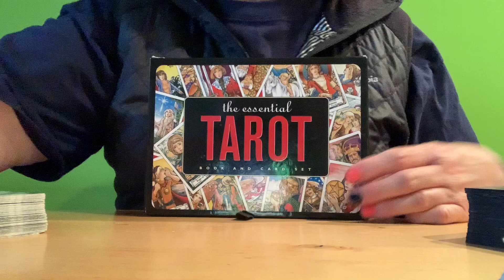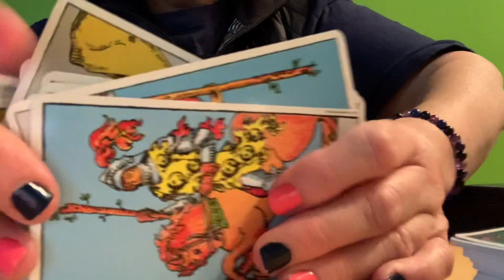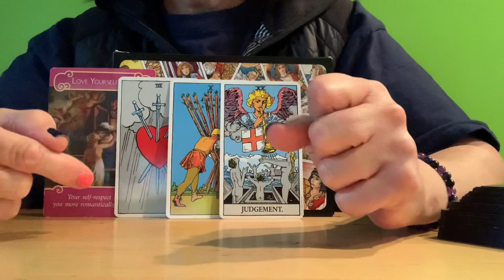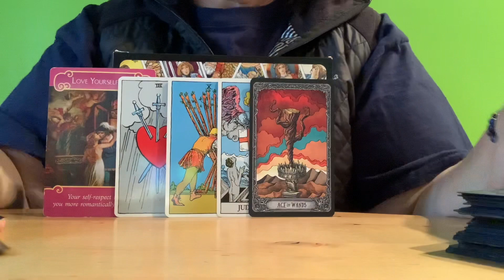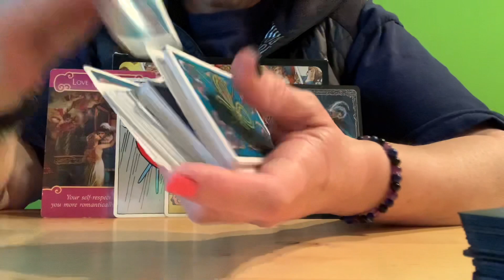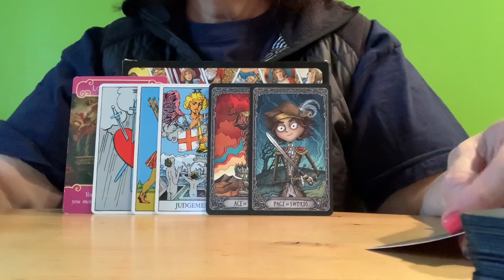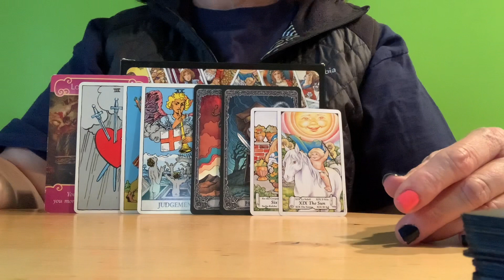VIRGO SINGLES ❤️🤩 TIMELESS LOVE READING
November 1, 2020. Timeless Love Message.

🦄DECKS USED🦄